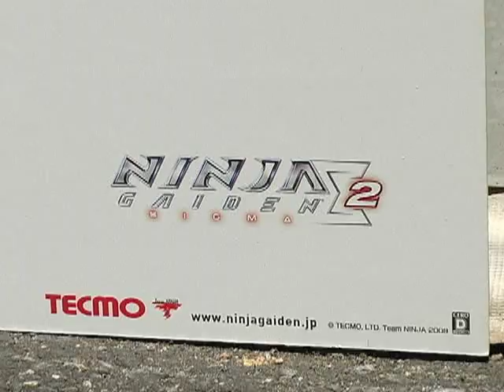Ninja Boobs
"Her arms and breasts are protrude. When her arms and breasts receive loving squeezes from the passing men."  --- NGS2 @ Tokyo, Japan